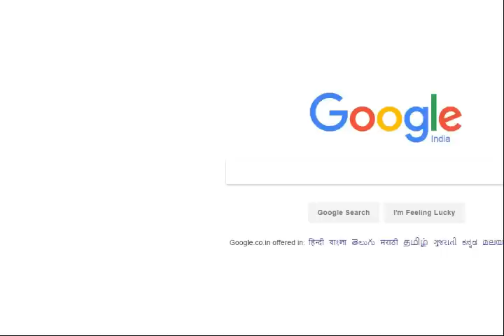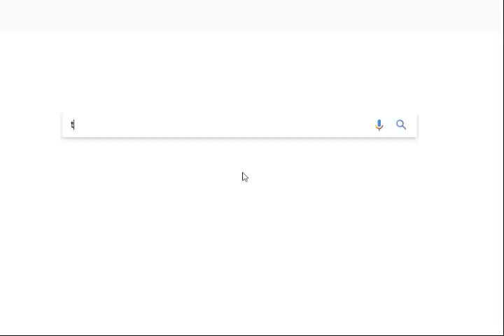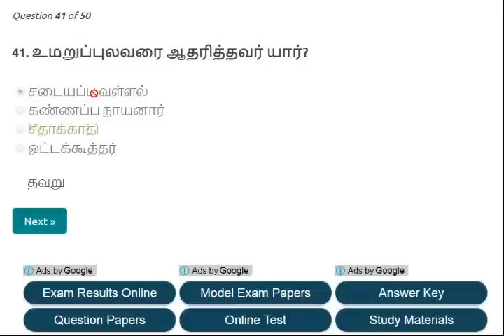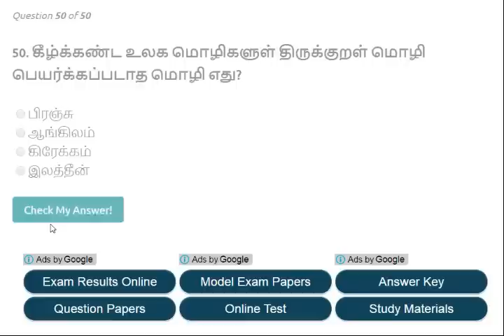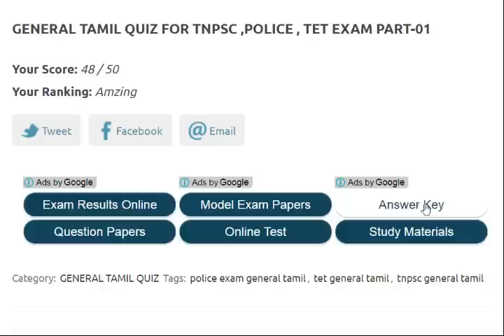General tamil questions and answers for tnpsc tet and tn police exams part 01